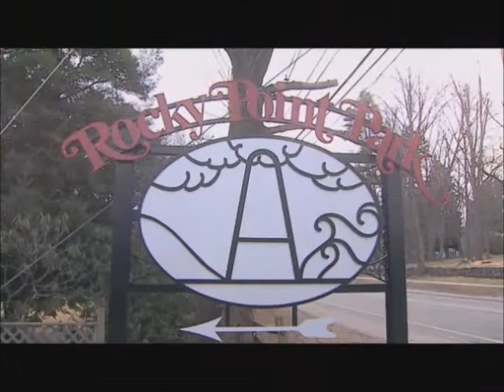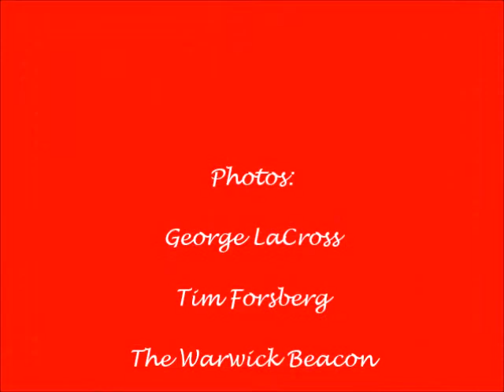2016 Rocky Point State Park so far